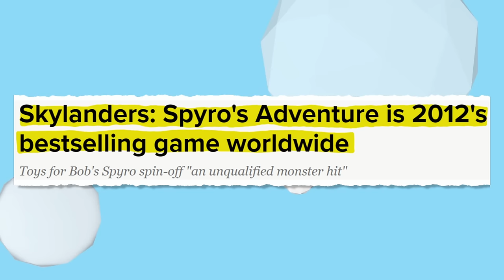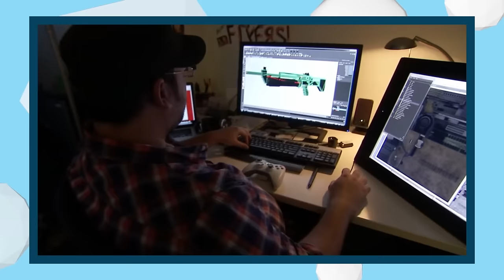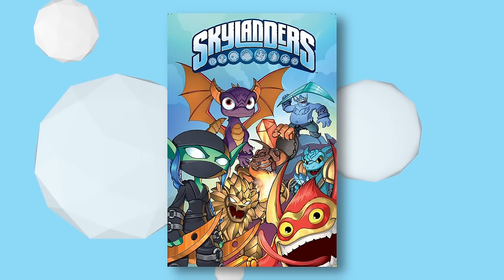What RUINED Skylanders?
Oh Spyro...

Video Credits
►Video Script and Research by Tom Oliver